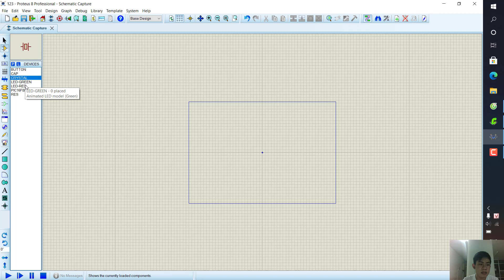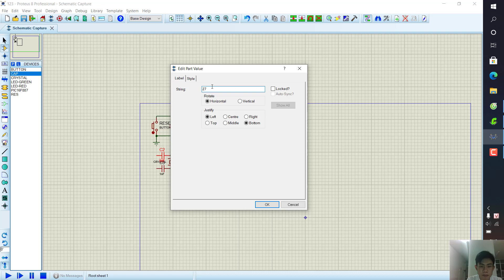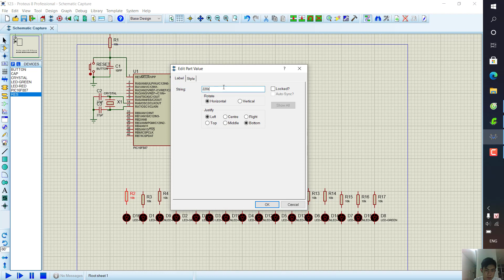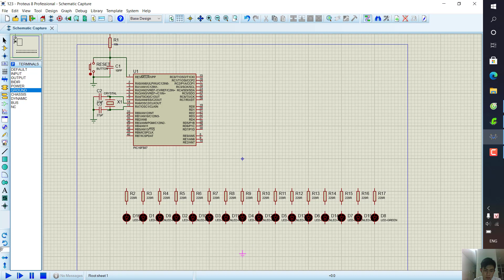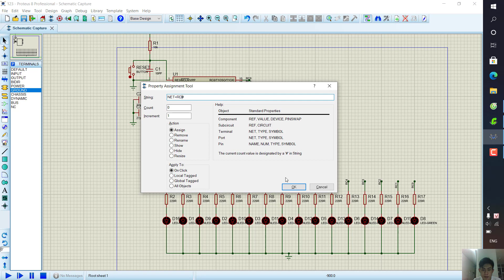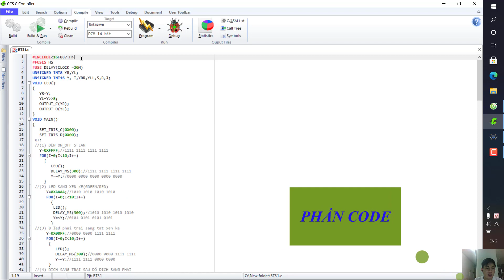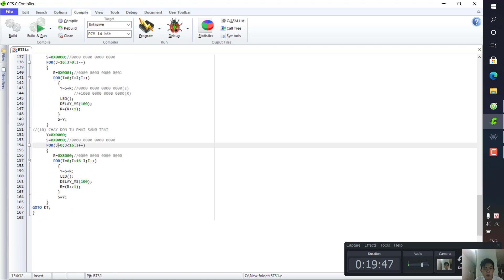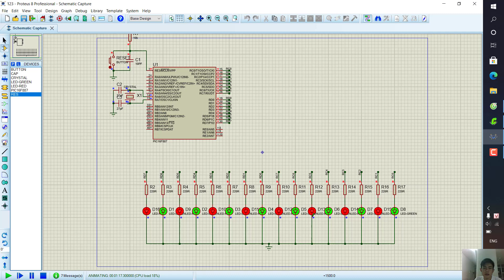Bài tập 3 Vi xử lý, Trương Công Hạo, MSSV 18146111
Bài tập 3: Thiết kế mạch giao tiếp vi điều khiển Pic16F887 với 16 led đơn. Viết chương trình điều khiển 16 led chạy 10 kiểu khác nhau